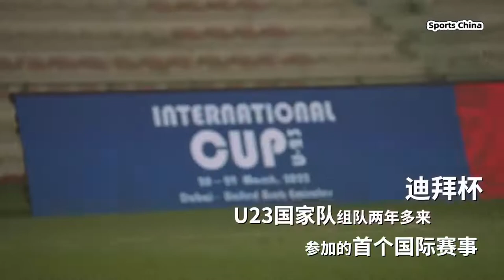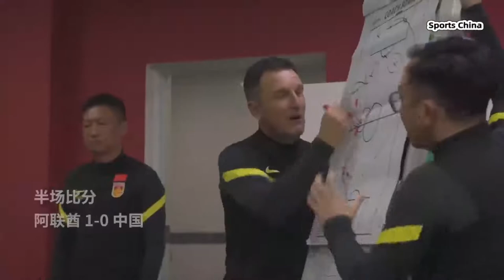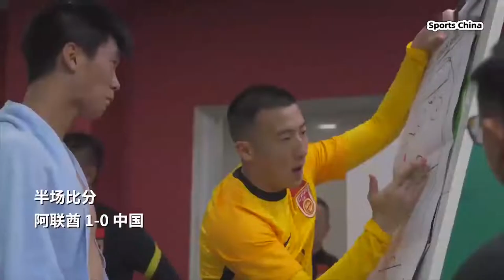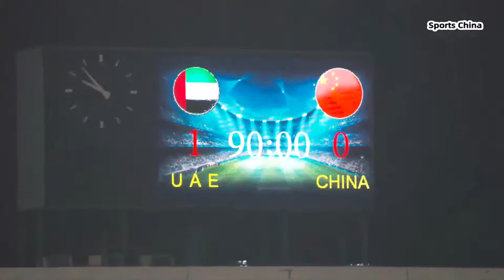Behind the scenes: China U23 men's football team debuts in Dubai Cup｜幕后故事：中国U23男足亮相“迪拜杯”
在北京时间3月24日凌晨举行的“迪拜杯”国际足球锦标赛首轮比赛中，面对东道主阿联酋U-23国家男子足球队，中国U-23国家男子足球队虽拼尽全力，但最终以0:1不敌对手。U23国足0比1阿联酋U23#
根据赛程安排，中国队将于北京时间3月26日晚8点迎战泰国U-23国家男子足球队 .

In the first round of the "Dubai Cup" International Football Championship held in the early morning of March 24th, Beijing time, facing the host United Arab Emirates U-23 national men's football team, China's U-23 national men's football team tried their best, but finally won 0:1 lost to the opponent. U23 national football 0 to 1UAE U23#
According to the schedule, the Chinese team will face the Thailand U-23 national men's football team at 8 pm Beijing time on March 26.

2022 Dubai Cup ： United Arab Emirates vs China